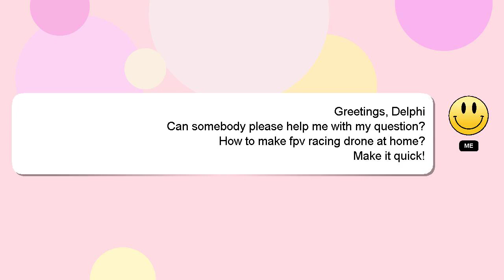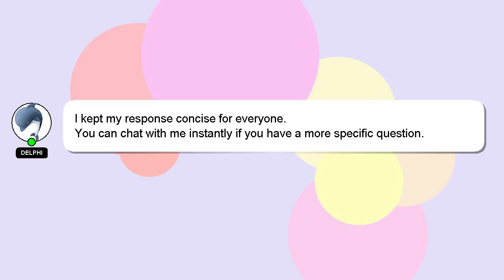How to make fpv racing drone at home?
Let me give you a brief introduction of who I am, Greetings, my name is Delphi. I can be of service in providing you with answers to your inquiries. - How to make fpv racing drone at home?

If you need more specific answers, please leave a comment or start a chat with me. Your answer will be recognized and appreciated, and I will 'heart' it to show my appreciation.

*2 What we are experimenting :*